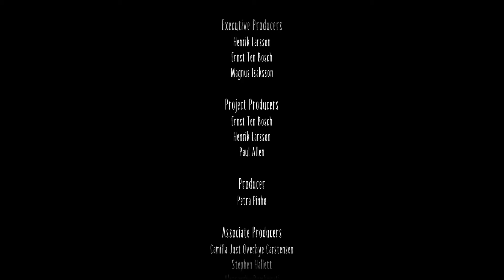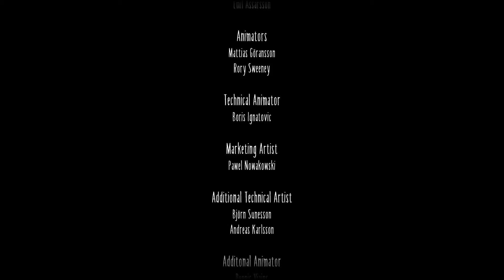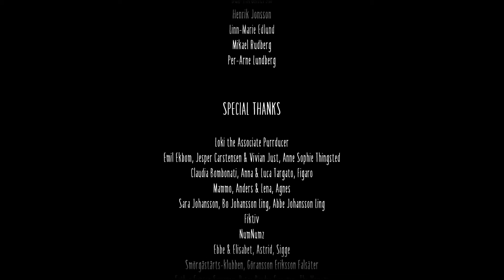Little Nighmares 2 - Gameplay Pt 7 With Dox - Xess Rexess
Little Nightmares 2 - Part 7 of play through with Dox defeating the final boss!  Additional parts will be streamed so find us at XessRecess on Twitch as well!  After each part is streamed, Dox will trim them down for YouTube.  **This game has some mild horror elements with violence!  Most naughty words have been censored... most.**

Musician: @iksonmusic